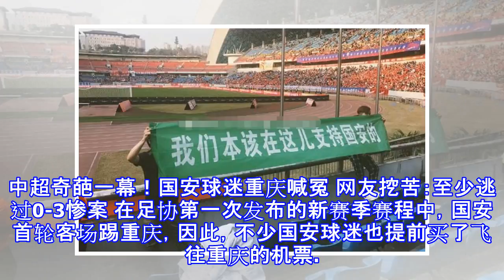中超奇葩一幕！国安球迷重庆喊冤 网友挖苦：至少逃过0-3惨案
中超奇葩一幕！国安球迷重庆喊冤 网友挖苦：至少逃过0-3惨案 在足协第一次发布的新赛季赛程中，国安首轮客场踢重庆，因此，不少国安球迷也提前买了飞往重庆的机票。然而，令人始料未及的是，足协发布的最终赛程做了变动，国安首轮的对手变成了鲁能……可是，还是有一些国安球迷坚强地出现在了重庆奥体中心，于是我们在昨晚的中超赛场，看到了这样尴尬一幕：两名国安球迷在客队看台上打出绿色的横幅，内容写到“我们本应在这儿支持国安的”！在本赛季足协正式发布2018年中超联赛赛程前，网上曾有一版新赛季赛程流传出来，部分心急的国安球迷想第一时间安排行程，做好远征的一切准备，于是，有不少人购买了非往重庆的机票。然而，在几天后...